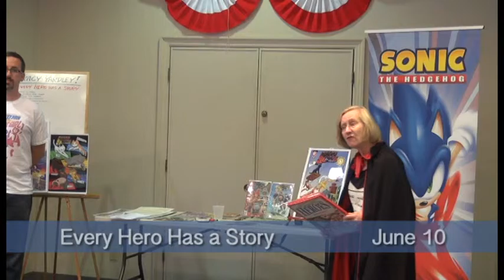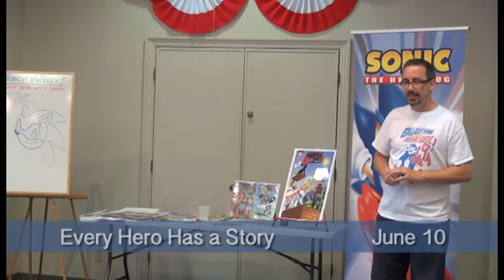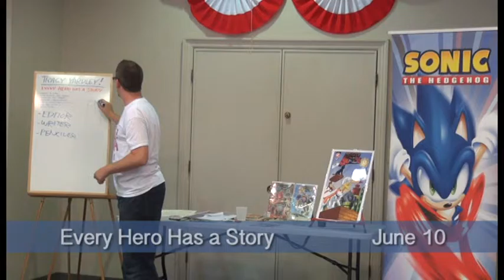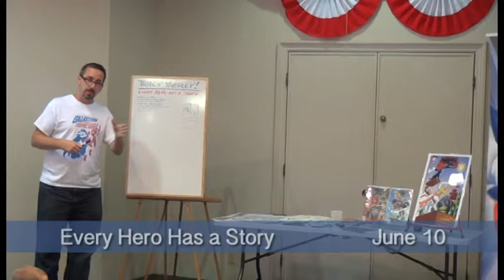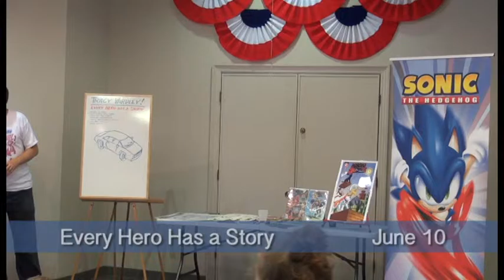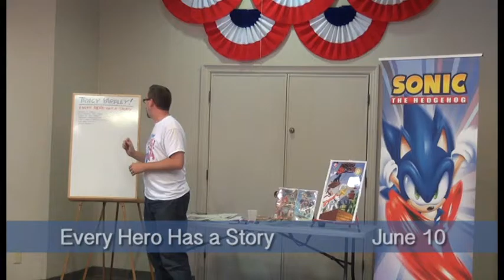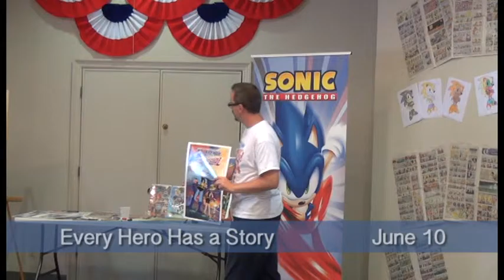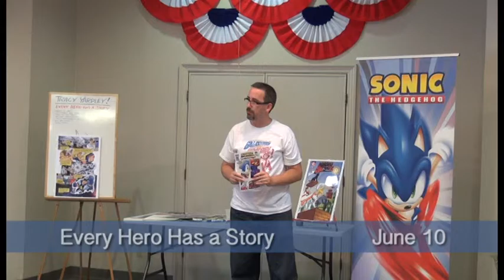Every Hero Has a Story June 10, 2015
See Sonic the Hedgehog comicbook artist Tracy Yardley